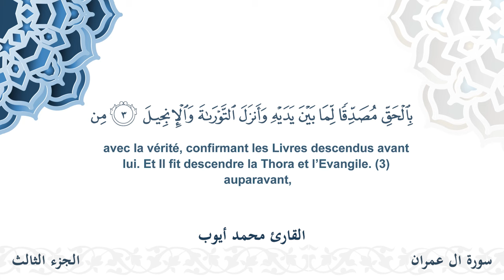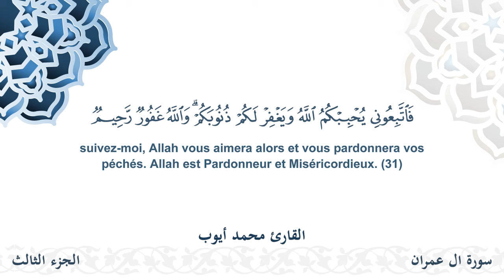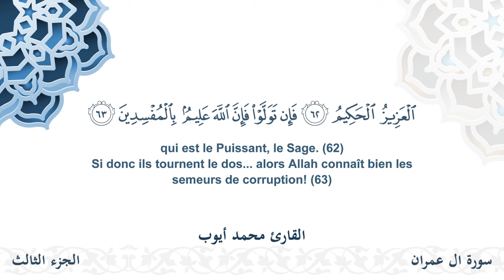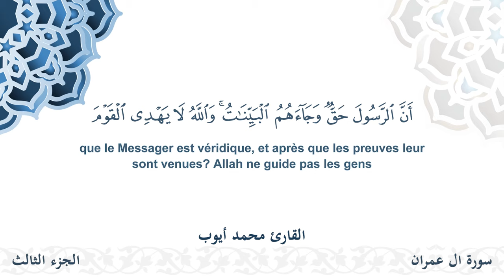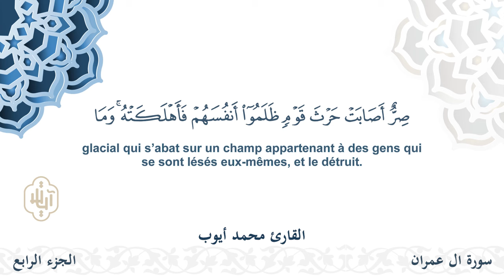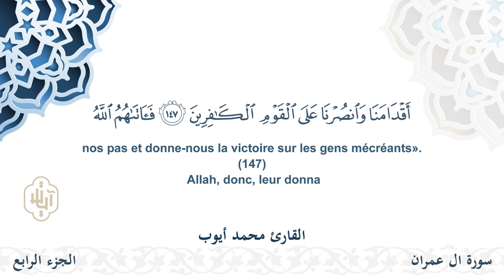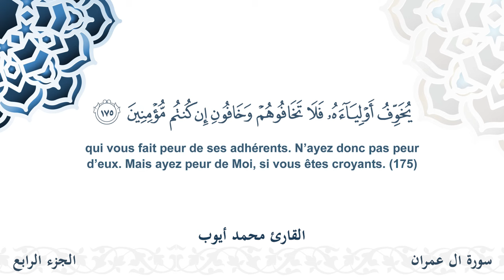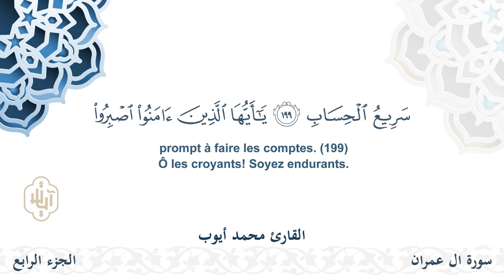سورة آل عمران - القارئ محمد أيوب | مشروع